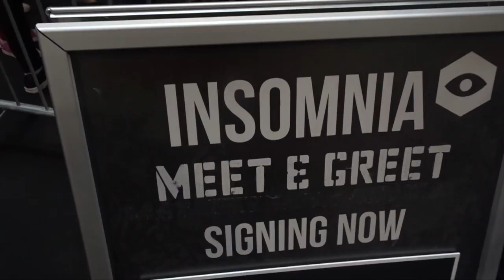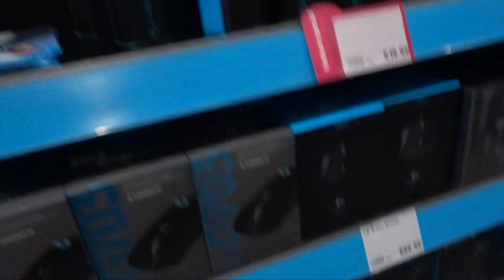INSOMIA 61!! SUCH AN HONOUR TO MEET ALI A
i really appreciate everyones support and i thank you all